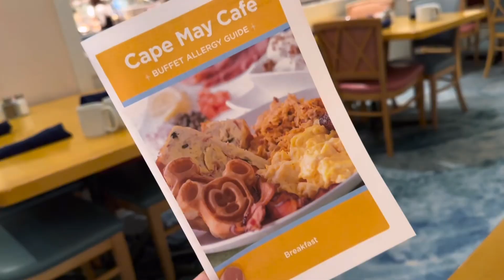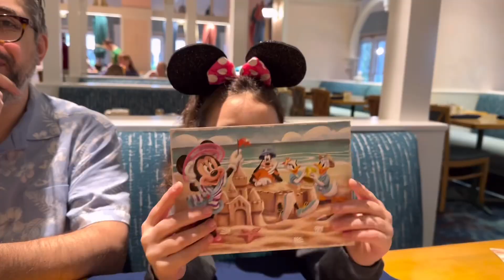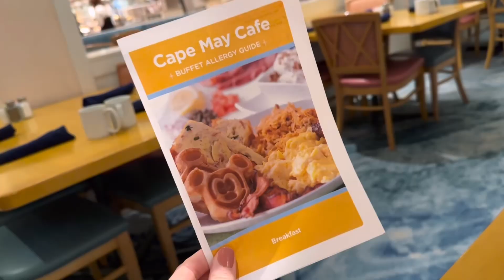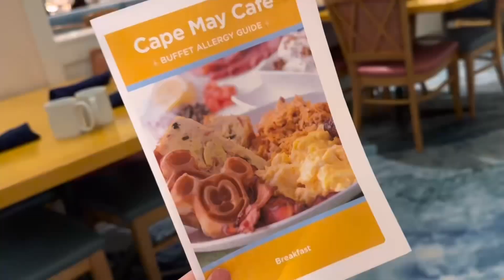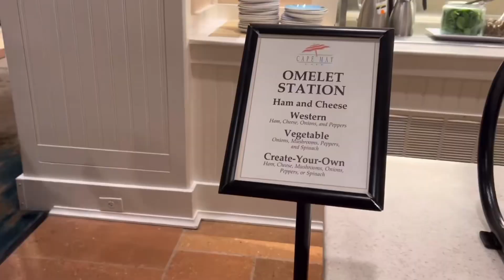Minnie’s Beach Breakfast at Cape May Cafe for Gluten Free & Dairy Free - Disney’s Beach Club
Our quick stop CharacterDining at Cape May Cafe at Disney’s Beach Club Resort brought us to Minnie’s Beach Bash Breakfast, a buffet loaded with family friendly options to fuel your perfect DisneyWorld day and we found great gluten free and dairy free options to accommodate our family’s needs. We had some of the sweetest character photos at this one, and got some character autographs as well what do you think- is Minnie, Goofy, Donald and Daisy enough for you or does your character breakfast need Mickey Mouse to really hit the spot?￼

American Express Delta Reserve Card often helps us gain access to clubs.

Can't find the link to that helpful product I mentioned in a video?

All information and sources are based on my opinion and you should do your own research before using any of the products listed on this channel. Do not use the information found in these videos to treat a condition- please consult your doctor.

0:00 intro
2:28 Cape May Cafe Gluten Free Breakfast Review